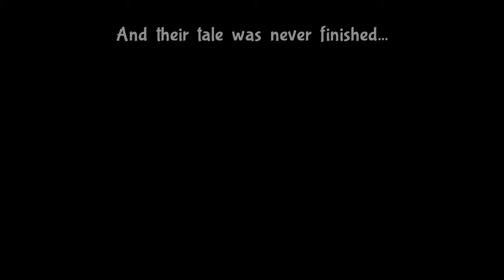Bug Fables: The Everlasting Sapling: Playthrough part 65